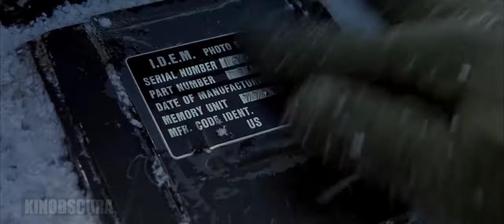Behind Enemy Lines (2001) - Bazda Got Stuck with LandMine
A Navy navigator is shot down over enemy territory and is ruthlessly pursued by a secret police enforcer and the opposing troops. Meanwhile his commanding officer goes against orders in an attempt to rescue him.